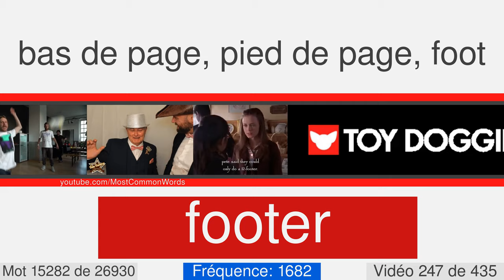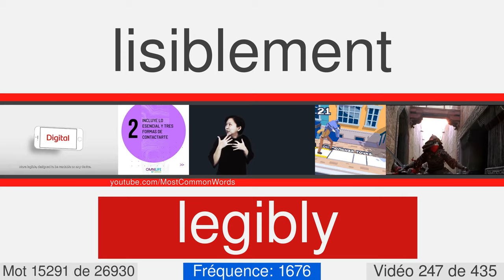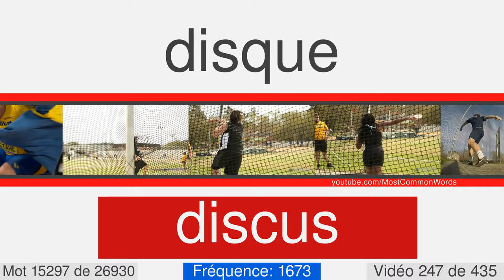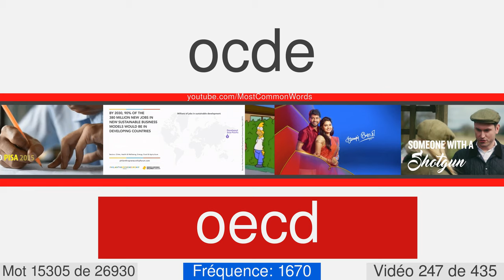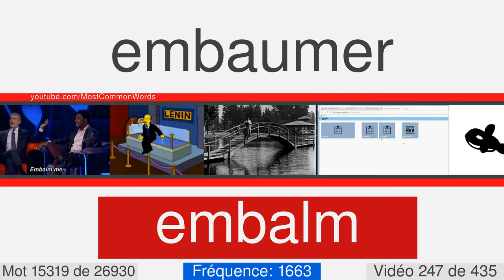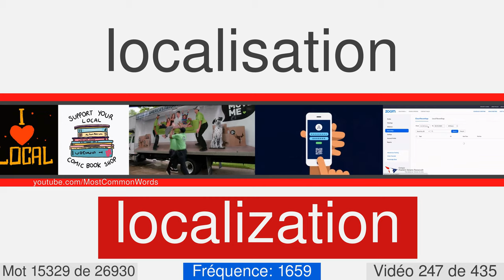La plupart des mots anglais communs avec traduction, prononciation et animation #247 EN⬅FR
27000 mots anglais avec traduction, prononciation et animation
Ceci est le numéro vidéo 247 de 435. Il contient 64 mots, de 15272 à 15335. Voici quelques-uns d'entre eux: maidenhair, hexagon, odeon, fairway, levantine, calculator, inertness, ascanius, ligurian, problematic.